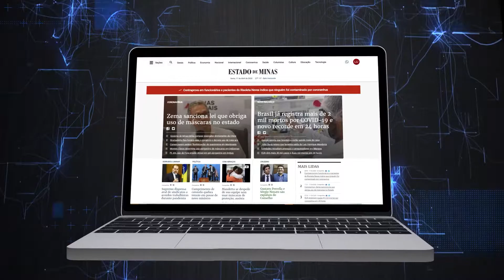Lacrando com Glamour - Entrevista com Jamir Calili - Parte 2